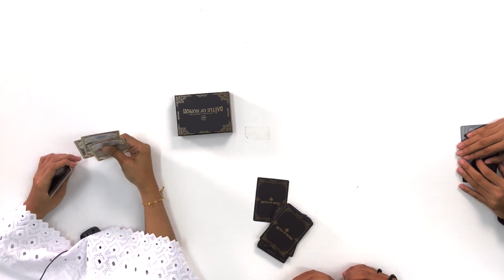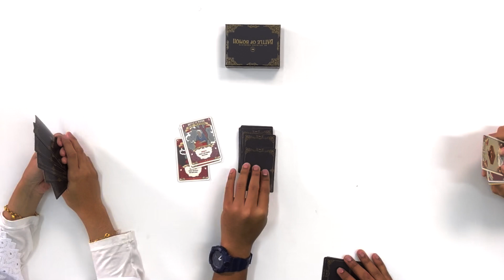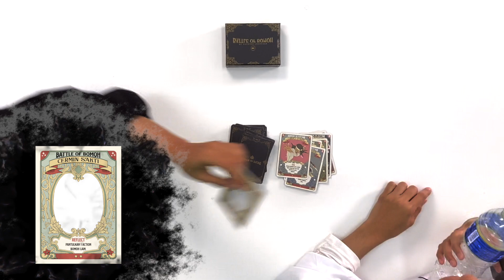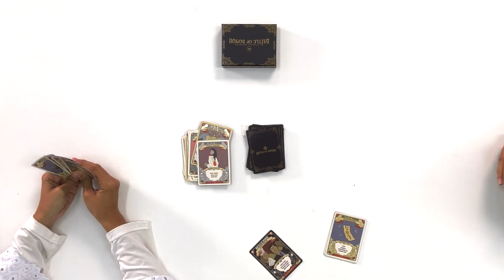Bomoh Zul Ripin vs Susanti vs Pocong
Kalau rasa lagi terer dari Susanti boleh ajak dia fight Battle of Bomoh